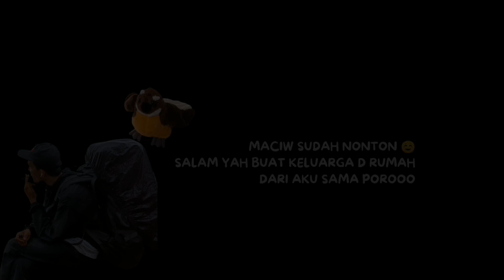Sandwich Roti Tawar Simpel dibuat di Alam ll Outdoorcooking Eatyuk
Anda disini di ajak untuk merasakan, bagaimana rasanya menikmati makanan, tea di Alam, begitu tenang apabila anda mengkuti apa yang sedang saya kerjakan , selamat menonton, terimakasih sudah support saya 😊😊😊

🔔Pastikan kamu menyalakan loncengnya, agar kamu tidak ketinggalan video kami!

Vibes Positif: Dapatkan inspirasi dan teman waktu luang anda,dalam satu paket!